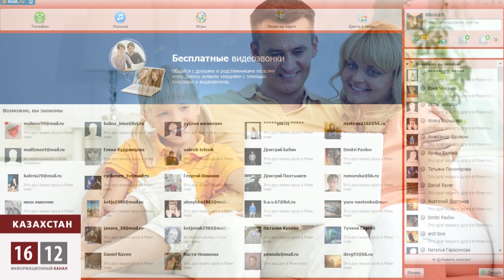Метла Назарбаева замахнулась на всемирную паутину / 1612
Закон о связи будет дополнен статьей 41-1, суть которой в том, что отныне прокуратура за три часа без решения суда может заблокировать в стране весь интернет и сотовую связь. Поводом этому может послужить не только пропаганда преступных действий, но и призывы к митингам